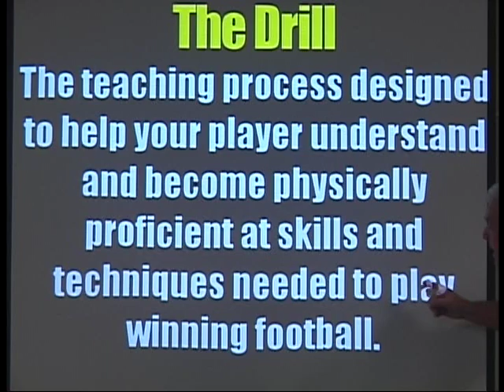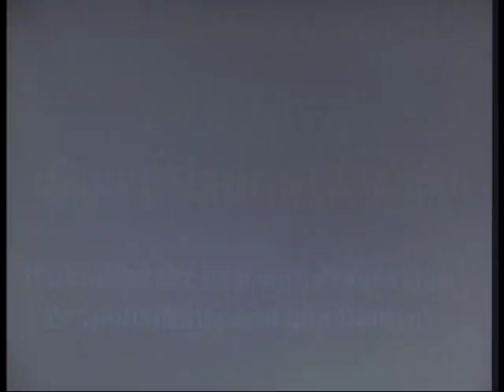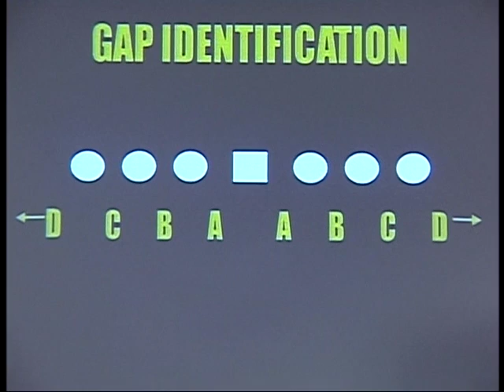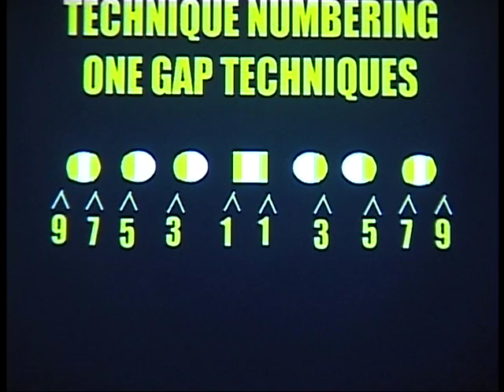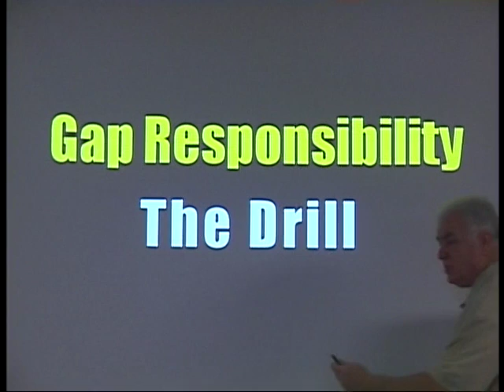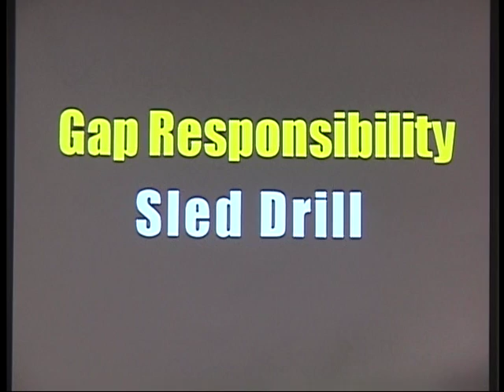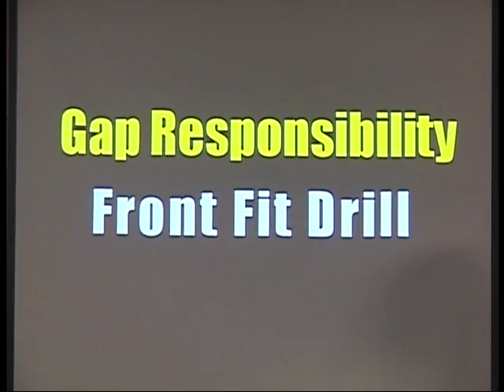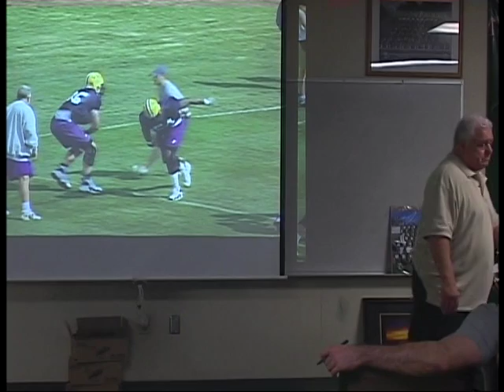Practicing to Win on Defense - Pete Jenkins (Part 2 of 3)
Def. Line 1 Gap 'N 2 Gap Block Pro 'N Shed Coaching points-Drills 1 of 7